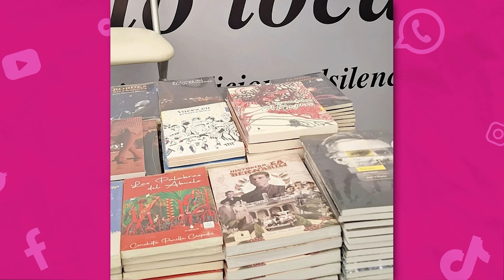LA PERIODISTA ISABELLA PRIETO NOS PRESENTA SU NUEVO LIBRO "HISTORIAS DE LA BERNARDI"